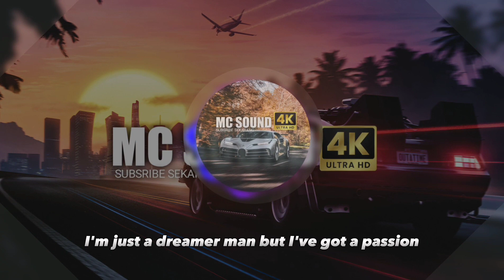DJ FULL BASS TERBARU NUMB LIKIN PARK 2023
Aku lelah menjadi apa yang kau ingin aku menjadi
Merasa begitu tak yakin, hilang di bawah permukaan
Don't know what you're expecting of me
Tak tahu apa yang kau harapkan dariku
Diletakkan di bawah tekanan dari berjalan di sepatumu
(Terperangkap dalam arus bawah, hanya terperangkap di arus bawah)
Setiap langkah yang ku ambil adalah kesalahan lain untukmu

Aku menjadi sangat mati rasa, aku tidak bisa merasakanmu di sana
Menjadi begitu lelah, jadi lebih waspada
I'm becoming this, all I want to do
Aku menjadi ini, semua yang ingin aku lakukan
Adalah lebih sepertiku dan kurang sepertimu

Tak bisakah kau lihat bahwa kau membekapku,
Holding too tightly, afraid to lose control?
Menahan terlalu erat, takut kehilangan kontrol?
Karena segala sesuatu yang kau pikir aku akan menjadi
Telah jatuh terpisah tepat di depanmu
Dan setiap detik yang aku sia-siakan adalah lebih dari yang bisa ku ambil.